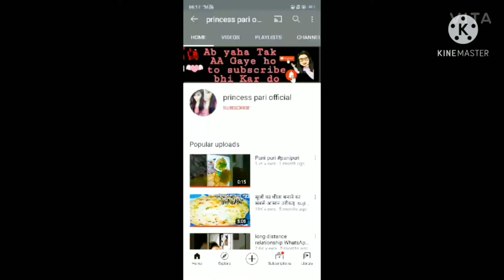नरम और सबसे आसान दही वाड़ा बनाएं सिर्फ 6 मिनट में / Dahi Bhalla recepie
नरम और सबसे आसान दही वाड़ा बनाएं सिर्फ 6 मिनट में  / Dahi Bhalla recepie /princess pari official

दही वाडा कैसे बनाते हैं
दही बड़ा बनाने का सबसे आसान तरीका
नाराम दही बड़ा कैसे बनाएं
dahi vada recipe
dahi Bada kaise banta hai
dahi Bada kaise banaen
dahi vada masala recipe
dahi Bada banane ki recipe
Holi special recipe
2021 Holi special recipe
dahi bhalla chaat
dahi vada recipe in hindi, dahi bara, दही बड़ा रेसिपी, how to make dahi bhalla, दही भल्ले, उड़द दाल के दही भल्ले, सबसे आसन तरीका सॉफ्ट दही भल्ले का, dahi bhalle, dahi bada, नरम दही वड़ा कैसे बनाते है, holi special recipes, dahi bhalla banane ka tarika, dahi baray recipe, दही भल्ला बनाने की विधि, dahi bhalla chaat, best dahi vada recipe, dahi vada recipe in hindi easy, mitha dahi vada recipe in hindi, dahi vada recipe in marathi, दही भल्ले बनाने की विधि, दही वड़ा की चटनी, vada